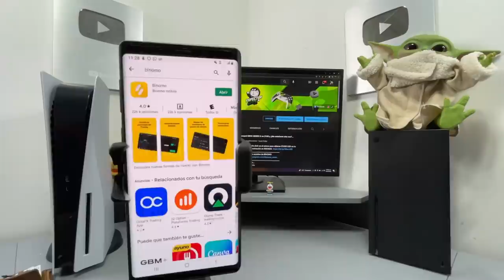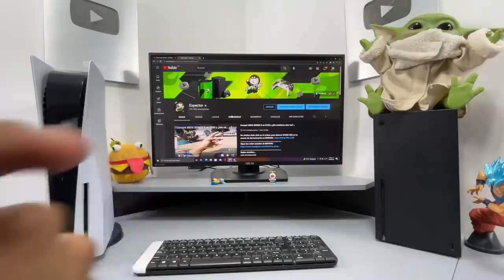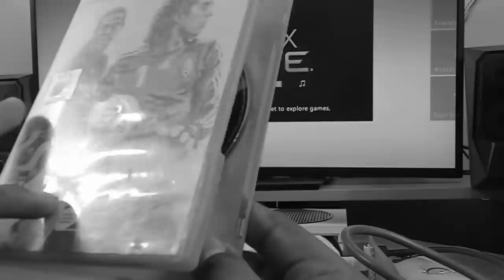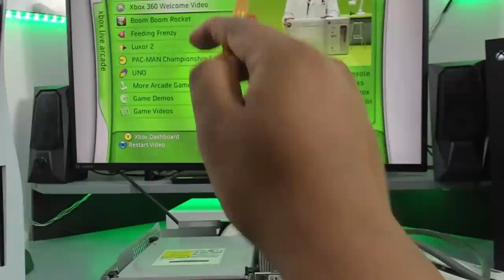Compré un XBOX 360 en $15 con problemas en el lector ¿Lo arreglaremos?